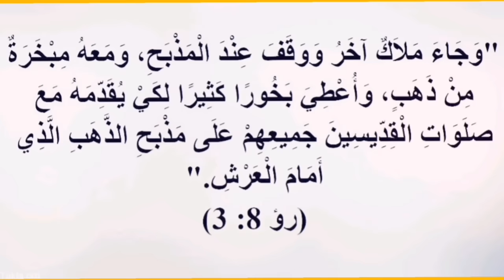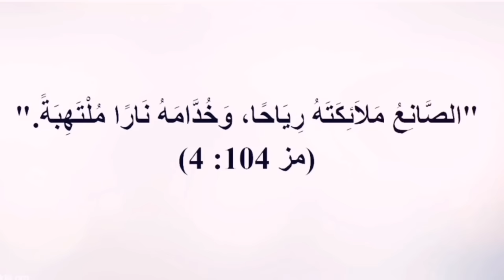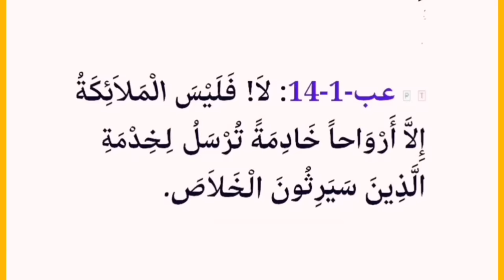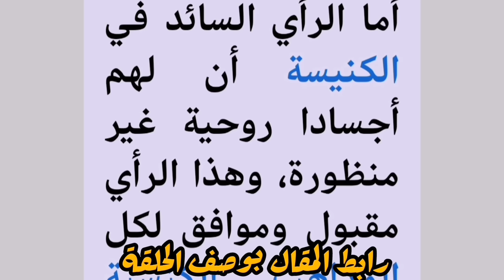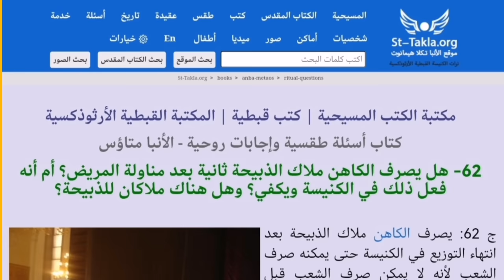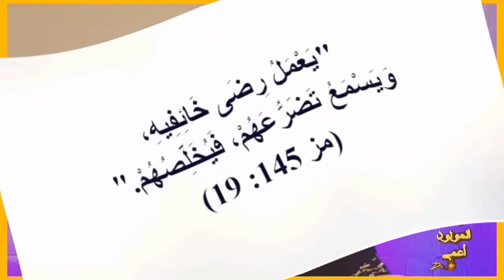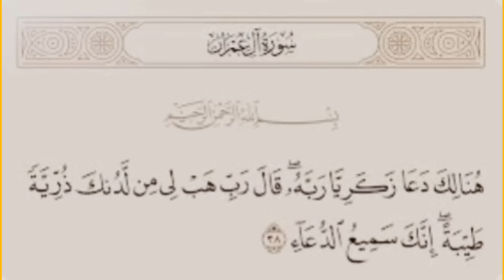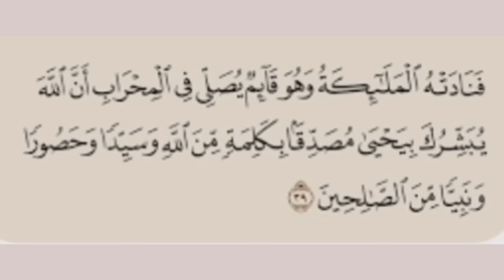الحل السحرى لو لك طلب مستعجل ❗رد الدكتورة مريم على كلام القمـ ــص إبــ ــراهـ ــيم عــ ــبده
هل حقا يوجد ملاك للـ ـذبيحـ ــــة أم مجرد افكار لفرض سيطرة الكهنوت على شعب الكنيسة؟
هذا ماستجيب عنه تلك الحلقة وبالدليل
رابط الموقع المشار إليه بالحلقة وسؤال هل للملائكة أجساد؟
رابط الموقع المشار إليه بالحلقة وسؤال هل يصرف الكاهن الملاك؟
أو الأنتساب للقناة   للأستفادة من مميزات القناة على هذا الرابط

أو ميزة السوبر شات
أو ميزة التشكرات